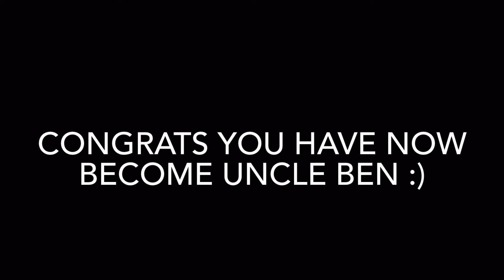How to become uncle Ben in marvel spider man